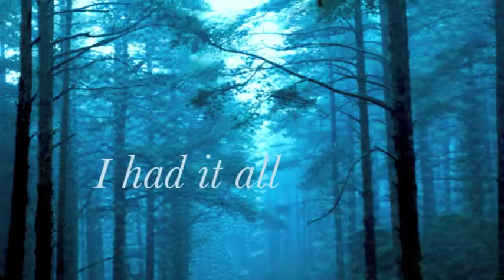Between Trailer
Only the good die young. Right?

Elizabeth Valchar has it all: friends, money, beauty, a cute boyfriend and assured popularity. But on the eve of her eighteenth birthday, she is found drowned next to her parents' boat.

Everyone thinks it was a tragic accident - teens drinking on a boat, a misstep leading to a watery death. But Liz is still here after death, and she doesn't know why. There are gaps in her memory. Her only company Alex, a boy killed by a car a year earlier. Liz sets out to piece together her life.

But their small coastal town is hiding many secrets - about families, boyfriends and friendship. Plus, Alex hates Liz for being mean when they were alive. Was she as squeaky clean as she thinks she was? Could it be that she herself is hiding the biggest secret of all? Can Liz discover the truth?

And if she does, who can she tell?

Alternatively, check the book's availability and Reserve & Collect it within hours